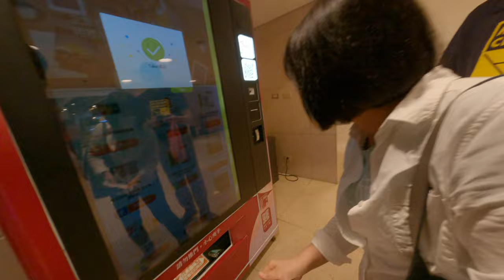「免費贈品的代價！機台化妝品免費拿，但你知道你的個資正被交易嗎？」